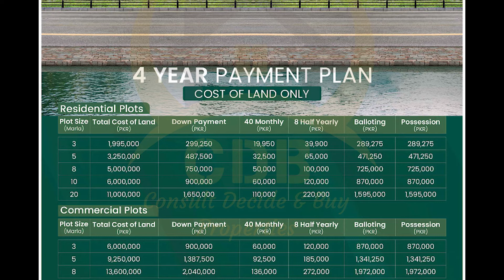Smart City Lahore | New Deal | Smart City Details | 16 May 2022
↪ BEMC
↪ Lake City
↪ Al-Kabir Town
↪ Alnoor Orchard
↪ New Lahore City
↪ Zaitoon City